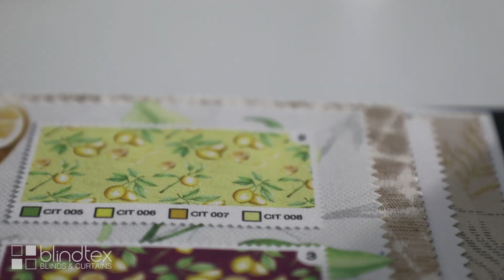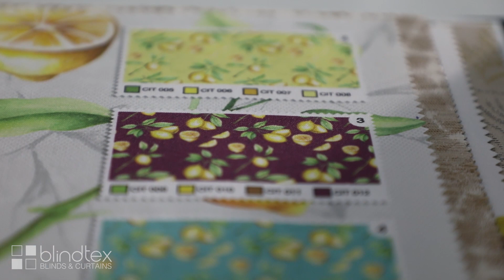Fabulous in-house Design Team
We’re extremely privileged to have a fabulous in-house design team and a real-life artist on board.
Our creative art director has quite a talent and he has hand painted some beautiful designs and digitalised them, so we have a truly unique edge to our collection.